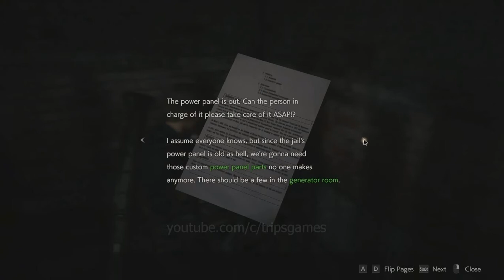LEON Scenario A Part 9 [Resident Evil 2 Remake] Walkthrough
LEON Scenario A Part 9 [Resident Evil 2 Remake] Walkthrough PC Version

Now Leon can reach the parking garage, however it need a Key Card to open the gate. In this part, Leon meet Ada Wong for the first time. Also there is some puzzles that need to be solved